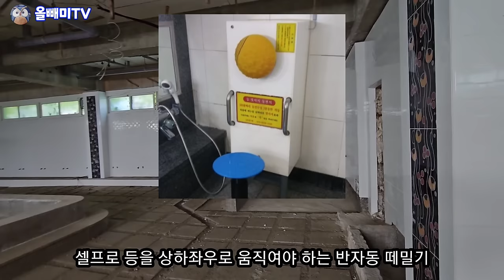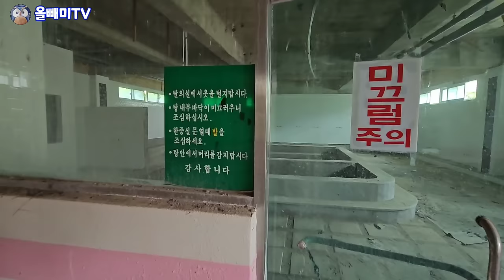리모델링도 중단하고 폐업한 온천 ♤ 하나 둘 폐건물만 늘어간다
리모델링 공사도 중단하고 폐업한 온천
온천의 시대는 끝인가?